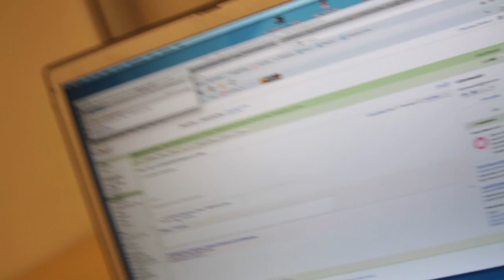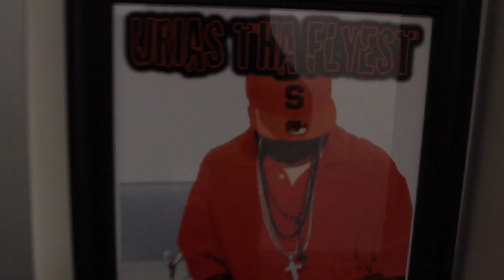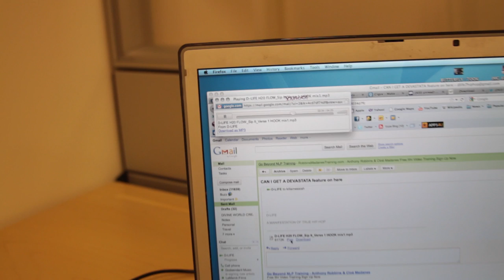YOUNG M.E. | READY RAW bw NO TRACE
THIS IS A TASTE OF THATS TO COME FROM

"YOUNG M.E." THE ALBUM    COMING SOON